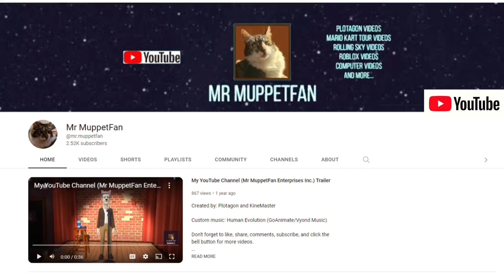Mario Kart Tour (Mario vs. Luigi Tour) - N64 Mario Raceway